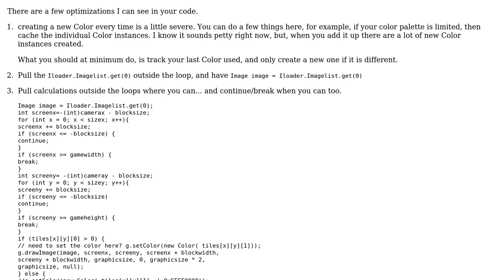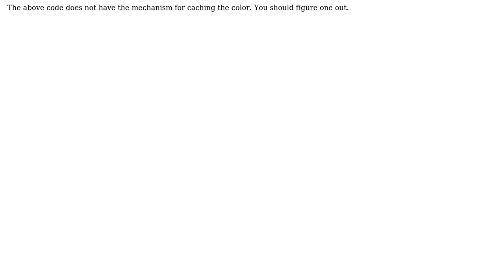Code Review: Drawing blocks for a 2D game background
With thanks & praise to God, and with thanks to the many people who have made this project possible! | Content (except music & images) licensed under CC BY-SA | Music | Images & others | With thanks to user rolfl user Munkybunky user Jamal and the Stack Exchange Network Trademarks are property of their respective owners. You are responsible for your own actions.